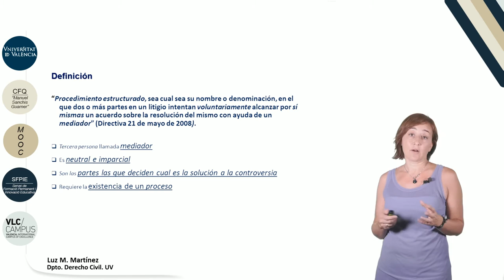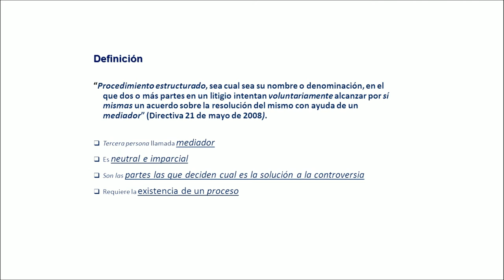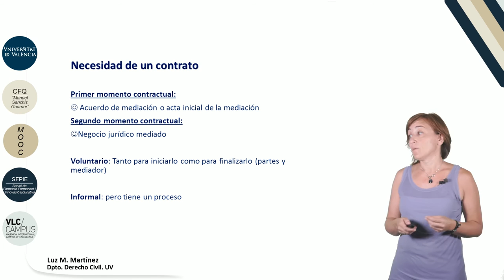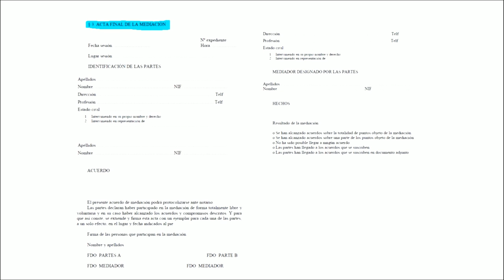2.1. Concepto y características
Vídeo de la 1ª lección del Módulo 2: "El proceso y principios de la mediación" del MOOC: "Aspectos jurídicos básicos de  la mediación".